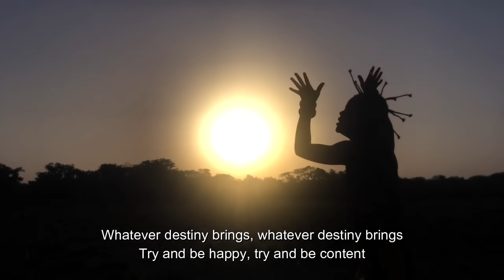Wiisi - The Sun God - A Wiyaala Song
Wiisi, a traditional African folk song, was composed by Wiyaala and her visually impaired uncle, Jerome Kundugu in Funsi. The Catholic church in the village made it a feature of their religious services. The word "Wiisi" means both the "Sun" and "God" in the Sissala language and in this context suggests that all religions, Catholic, Muslim and traditional African can co-exist peacefully. The video was directed, edited and produced by Wiyaala. The song from the Sissala Goddess album was arranged by Melissa Van Der Spuy and produced by Sunset Record Recordings in Stellenbosch, South Africa and is available on all digital platforms.